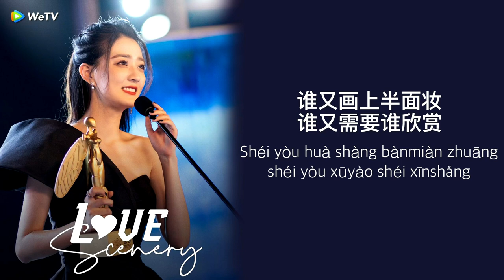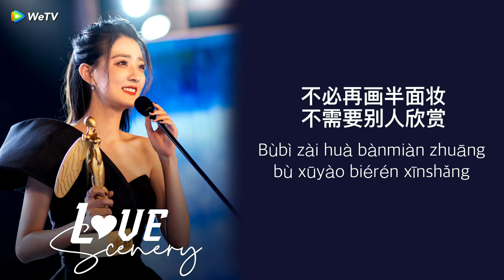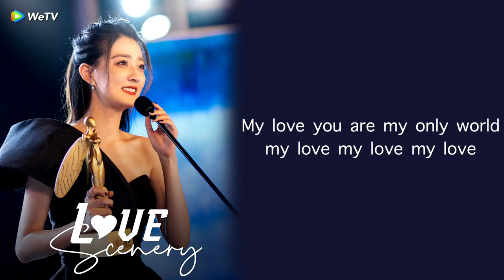You Have Me (你是我所有) - Liang Chen 梁辰 Ver. [ Love Scenery 良辰美景好时光 OST ] | LYRICS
🎧: 你是我所有 - 梁辰